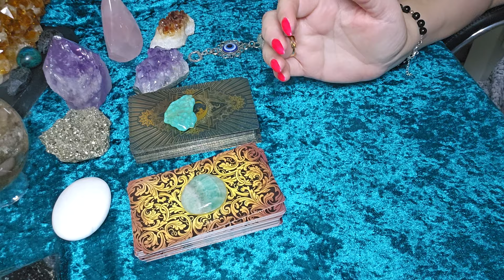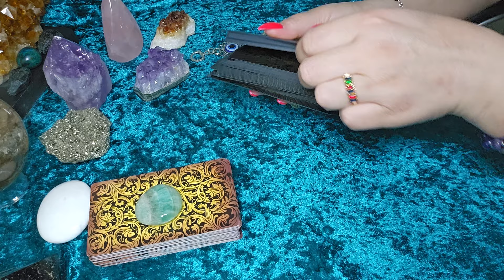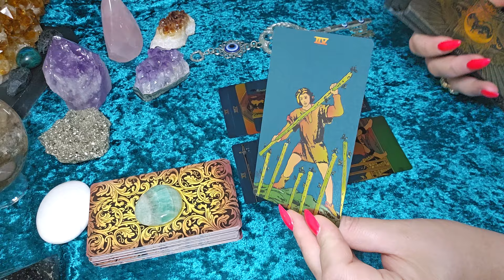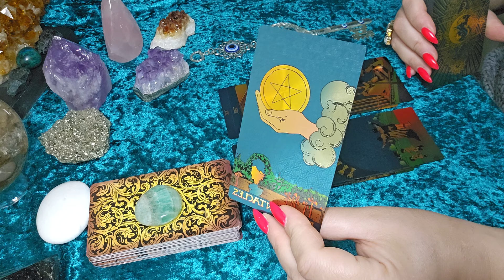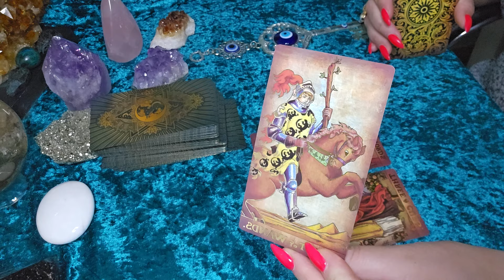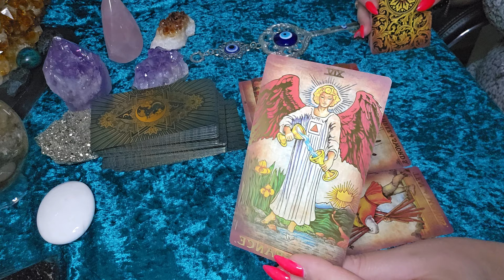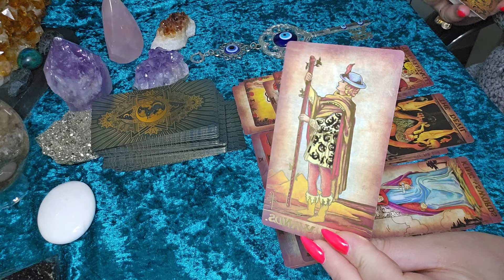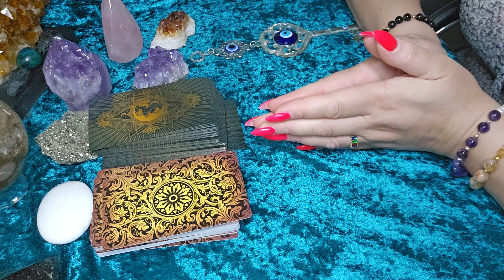איזה רגשות יש לו אליך ?? 🧿🔮